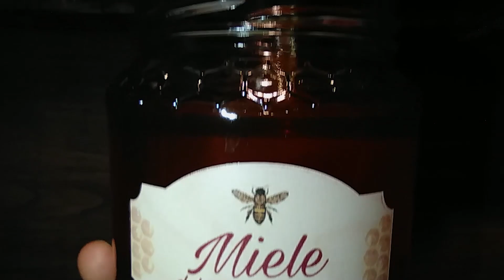SOS API-pronto intervento recupero- tel 3381426113-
Salviamo le api dai centri urbani e loro in cambio producono un miele naturale nella gola del lupo, il letto di un fiume preistorico oggi ricco di alberi rari e specie selvatiche tra' cui dal 2017 una famiglia di lupi.